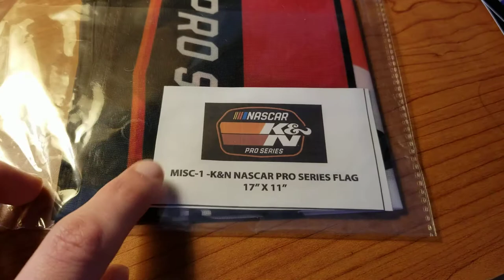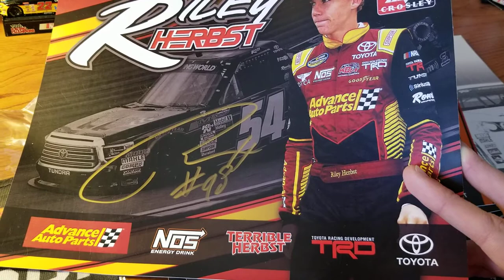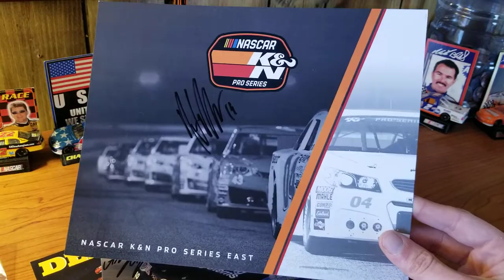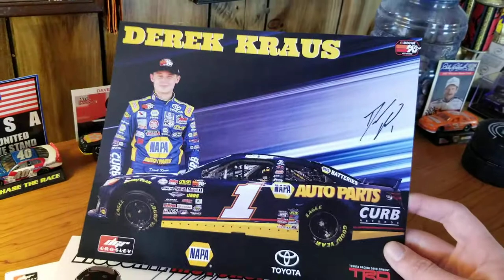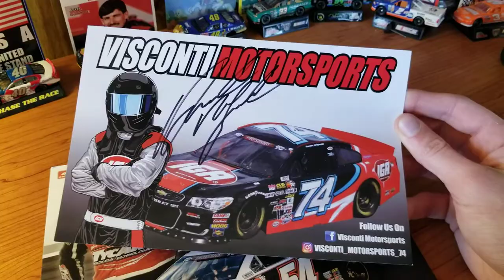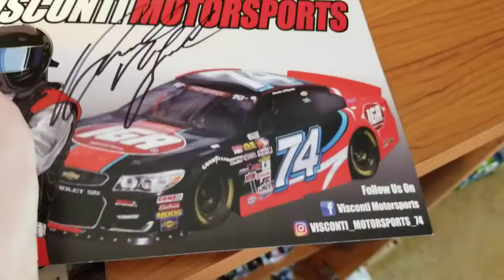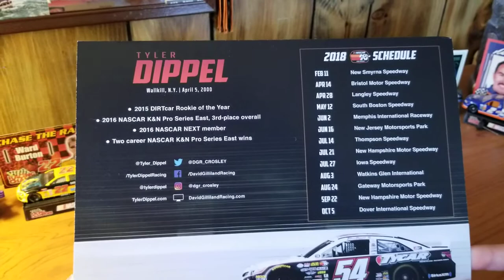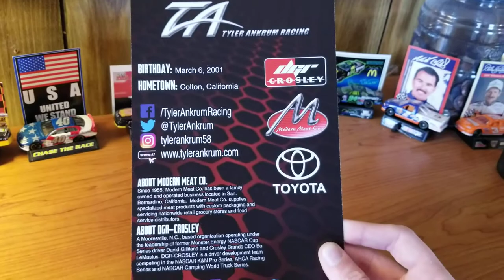NASCAR K&N/Truck Series Signed Hero Cards + Flag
This is everything I won in an instagram giveaway held by @ja_diecasts

What is included in this is:
*17x11 K&N Pro Series flag
*Halie Deegan signed K&N Pro Series generic 2018 hero card